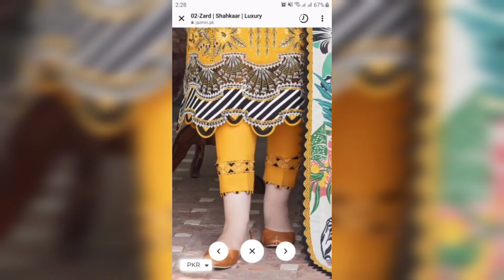Trouser design 2023|trouser ke design|latest trouser design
trouser design
trouser design cutting and
stitching
trouser design 2022
trouser cutting
trouser design 2023 cutting
and stitching
trouser ke new design
trouser
trouser design 2022 cutting
and stitching
 trouser design
 latest trouser design 2023, new trouser design, winter trouser design 2023
 trousers design 2023, trouser ke design
 latest designer trouser pants with laces, eid collection trouser design
girls trousers pant design
trousers design for girls 2023, palazzo design video, ladies trouser pant
winter trouser designs
latest trousers designs
latest women trouser design
 trousers designs
 women trouser design
 eid ke trouser ke design
new trouser design best, trouser design
 trousers design for girls 2023
 palazzo design video
 ladies trouser pant
 summer trouser designs
 trouser design
 how to creat design
 easy dress design for ladies
 trouser poncha d
sign, design kaise banay
design banany ka asan tareka
new trouser design 2022, trouser design 2022 in pakistan
 design kaise banaya jaata hai
fari ideas
 design ideas, ladies dress design
shorts, Silai course
 stitching lesson 1
 silai class 1
sewing class
 trouser cutting
 trouser stitching